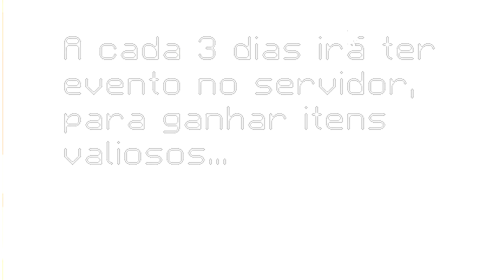LUCKY BLOCK DE R$ 1 VS 10.000 R$ NO NARUTO!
No vídeo de hoje eu vou testar lucky blocks de 1 real vs 10.000 reais no Naruto Minecraft!